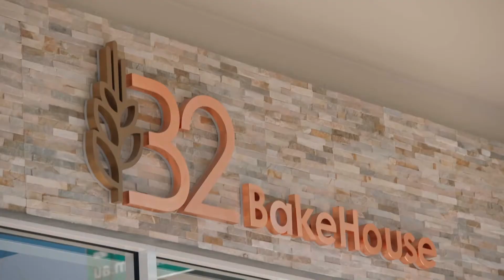Taste of Australia - Season 4 Ep. 9 - GW Sydney